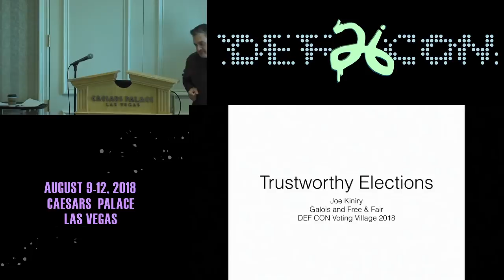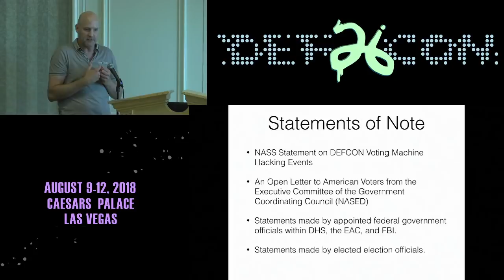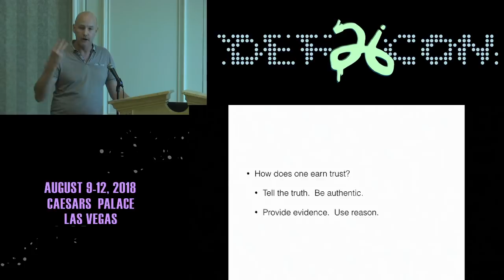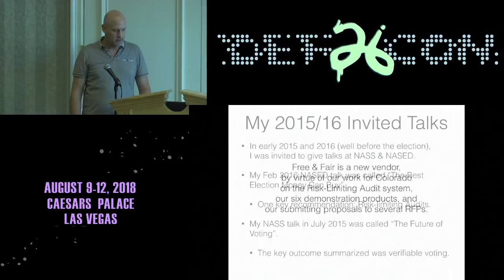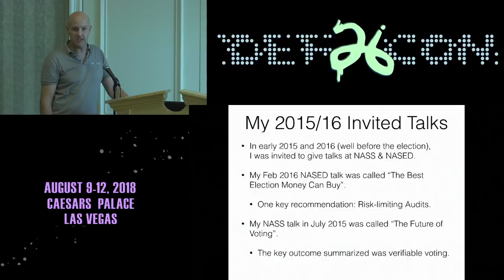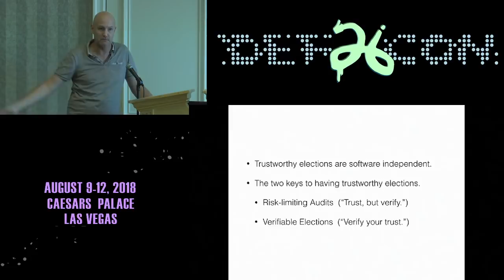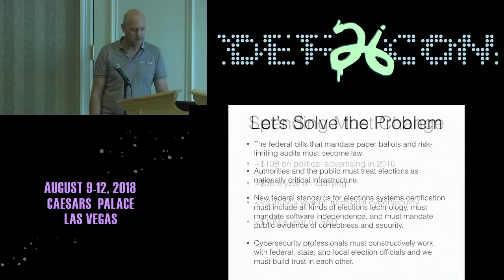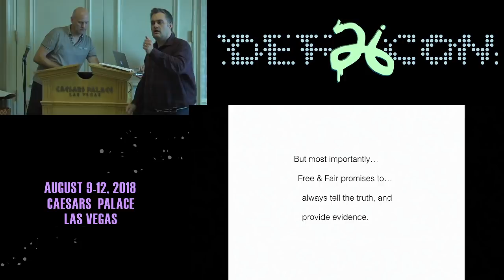DEF CON 26 VOTING VILLAGE - Joseph Kiniry - Trustworthy Elections